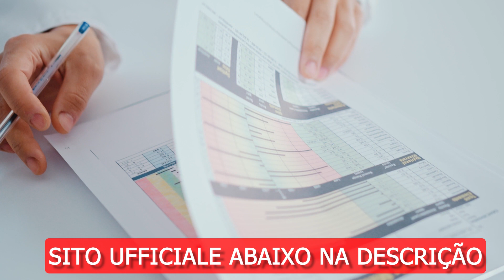🔴INSULINORM FUNZIONA? Recensioni e Opinioni ⚠️ Avvisi importanti⚠️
Ciao a tutti! In questo video analizzeremo insieme Insulinorm, un integratore alimentare che promette di aiutare a regolare i livelli di zucchero nel sangue e migliorare la salute del pancreas.

Ma funziona davvero? In questa recensione, scopriremo tutto ciò che c'è da sapere su questo prodotto.
Insulinorm è un integratore a base di ingredienti naturali che sostiene di regolare i livelli di zucchero nel sangue, migliorare il metabolismo dei carboidrati e proteggere la salute del pancreas. Ma ci sono prove scientifiche che dimostrino l'efficacia di questo prodotto?

In questo video, analizzeremo gli ingredienti di Insulinorm e valuteremo la loro efficacia scientificamente comprovata. Inoltre, esamineremo le recensioni degli utenti per capire se il prodotto ha funzionato per loro.

Non perdete l'opportunità di conoscere tutto su Insulinorm e se può davvero aiutare a migliorare la salute del pancreas e a regolare i livelli di zucchero nel sangue. Guardate questo video e scoprite tutto ciò che c'è da sapere!

E non dimenticate di acquistare Insulinorm solo da fonti affidabili e con il consiglio del vostro medico!